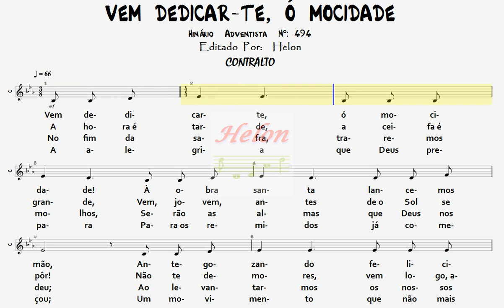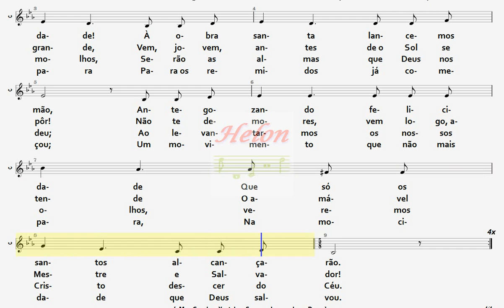494- VEM DEDICAR-TE, Ó MOCIDADE - CONTRALTO